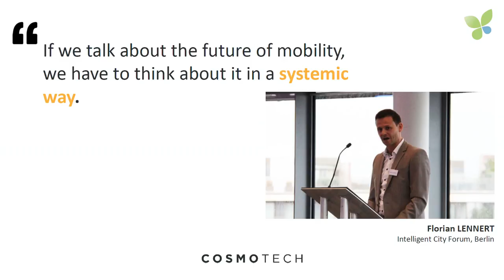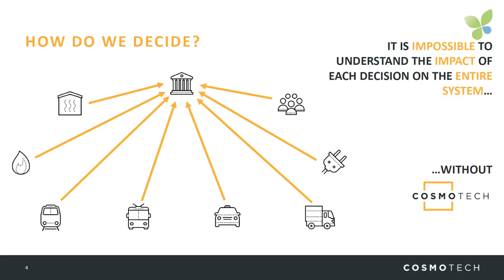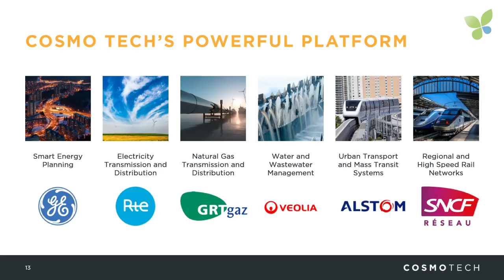ECO18 Berlin: Michel Morvan Cosmo Tech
Michel Morvan pitches Cosmo Tech at Ecosummit Berlin 2018. The French startup provides a software platform to generate augemented intelligence for smart green cities. The goal is to enable managers to take better decision in complex environments. Cosmo Tech is backed by Aster and currently fundraising.